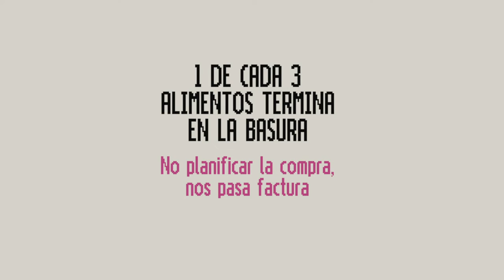Campaña contra el desperdicio alimentario